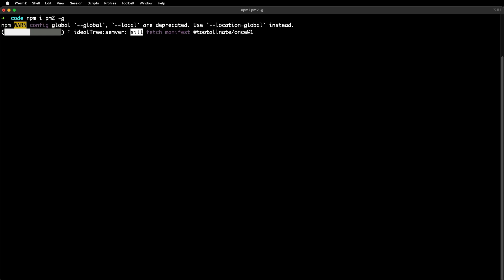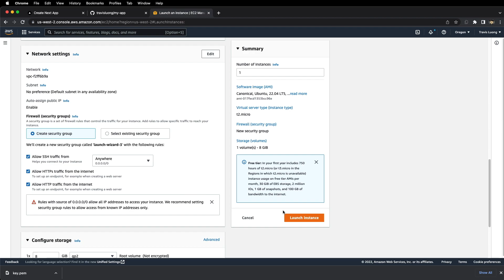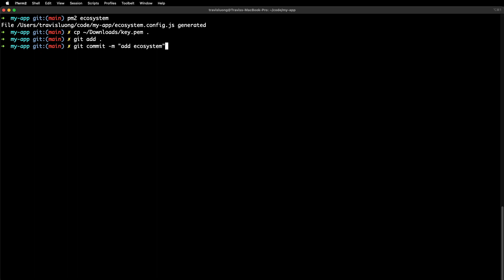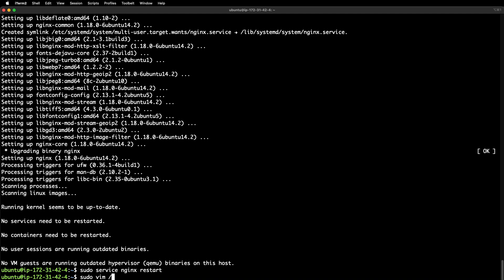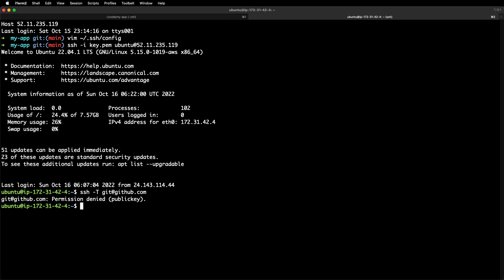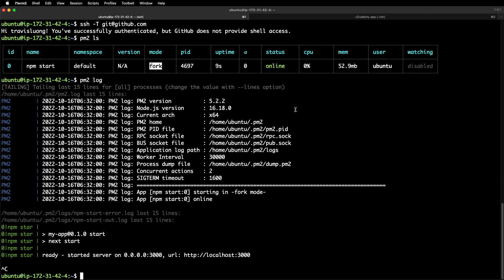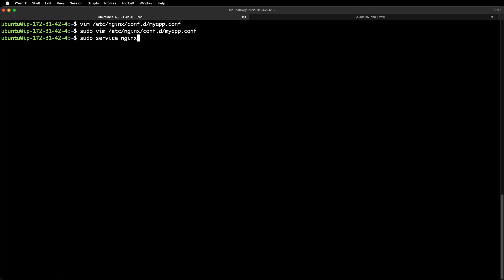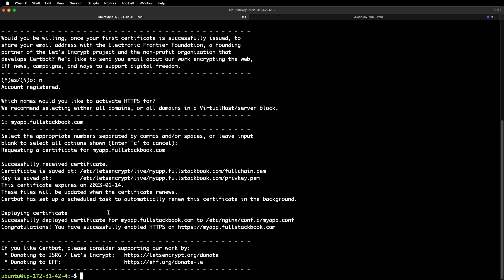How To Deploy NextJS With Nginx and PM2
Learn how to deploy a Next.js app with PM2, AWS EC2, Ubuntu, DNS Configuration, and Certbot.